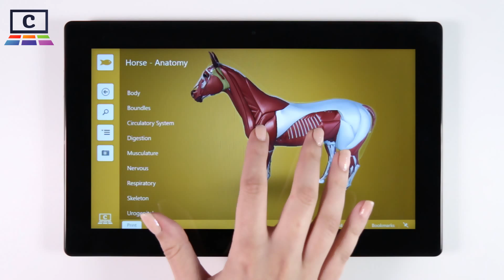Biologie zvířat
Some animals just can’t be brought to your classroom or home. But that doesn’t mean you have to go to the zoo to see them up close! Corinth Classroom Animal Biology brings you all of your favorites and a chance to pick some new ones! From insects and amphibians to reptiles and mammals, we have the whole animal kingdom ready for your in gorgeous 3D details. Get wild!